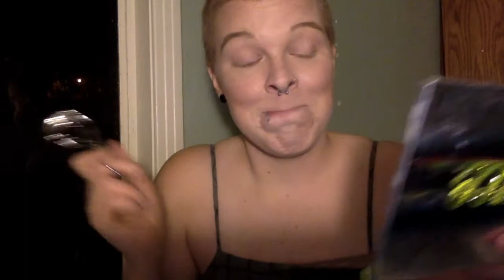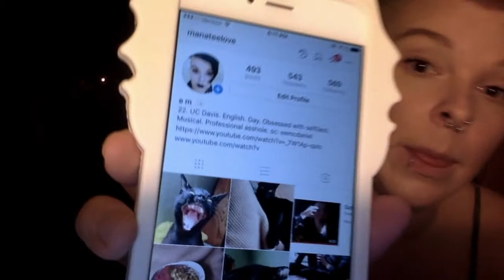First Impressions: L'Oreal Miss Manga Mascara